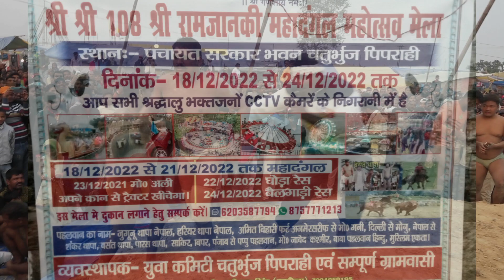ऐसा धोबी मारा की सारे पहलवान भागने पर हुए मजबूर|Chaturbhuj piprahi | new kushti